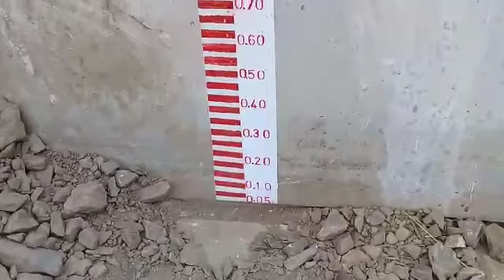Vertedouro da Barragem deJati Falta pouco para Verter imagens de Hoje 15/08/2021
Transposição do rio São Francisco
Barragem de Jati
Velho Chico
Ceará